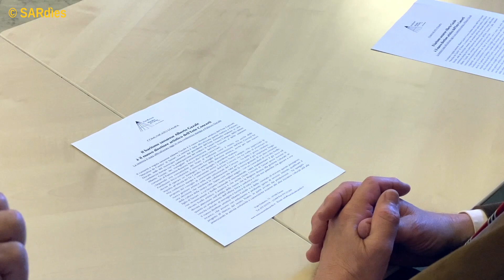Alberto Gazale nuovo direttore artistico dell'Ente Concerti "de Carolis" di Sassari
Mercoledì mattina a Palazzo Ducale la conferenza stampa di presentazione